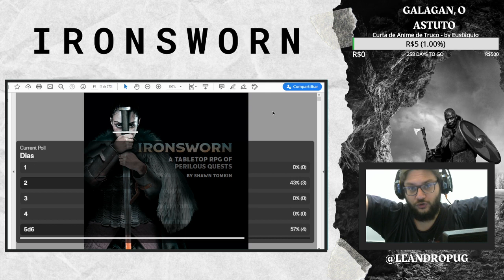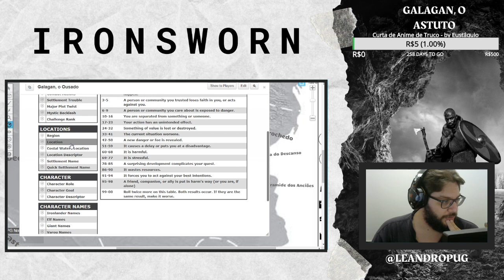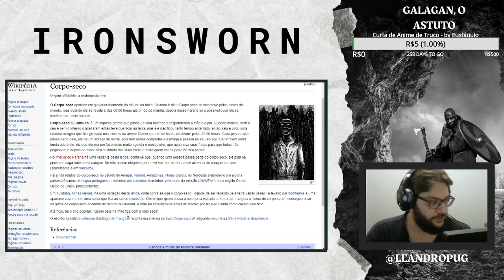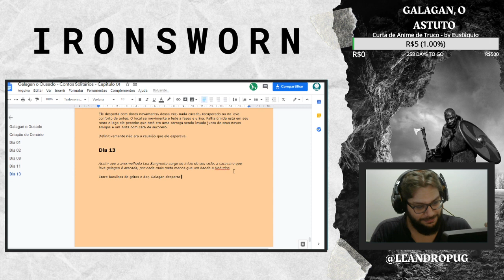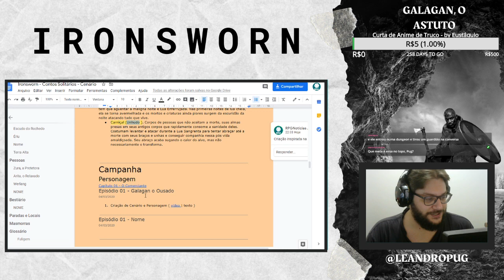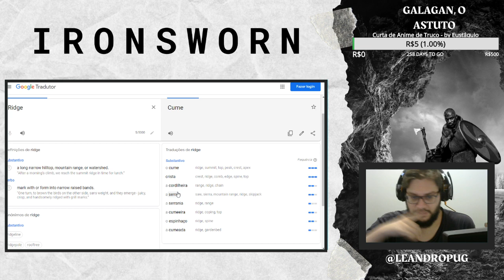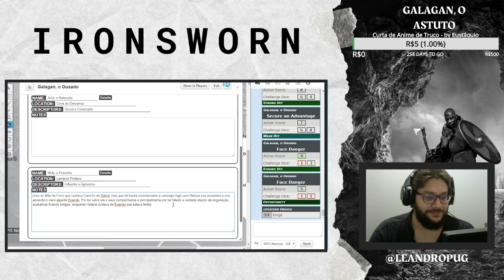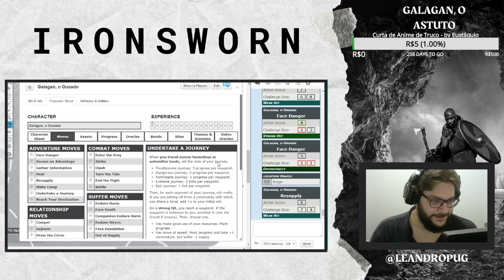RPG Solo - Ironsworn RPG - Livro de Galagan Ep. 05 Pt. 01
Ironsworn é um RPG que tem opções de se jogar Solo, Co-Op ou com um grupo. Com um sistema baseado no Apocalypse World ( o mesmo que Dungeon World, Sobras Urbanas, Perdidos e muitos outros) ele trás mecânicas ideias para você poder construir um personagem e partir para a exploração em uma terra brutal.

IRONSWORN foi criado por Shawn Tomkin e é gratuito para download.
Quer fazer parte de aventuras e outros benefícios além de uma comunidade de jogadores e mestres de RPG? Entre na Guilda RPGN e apoie nosso trabalho!

*** Links de Ajuda***

• Tormenta RPG
• Vampiro RPG